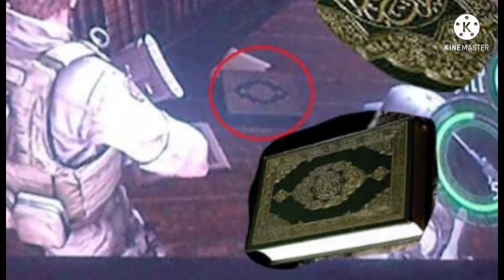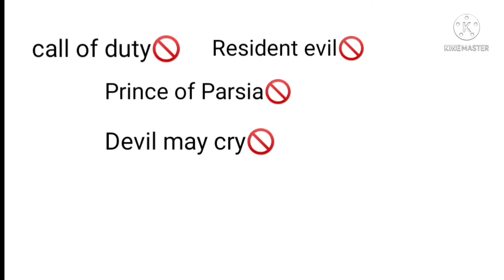এমন কিছু গেমস যেগুলো ইসলামকে চরমভাবে অপমান করেছে।আপনি এই ভিডিওটি দেখলে আপনি নিজেই অবাক হয়ে যাবেন।